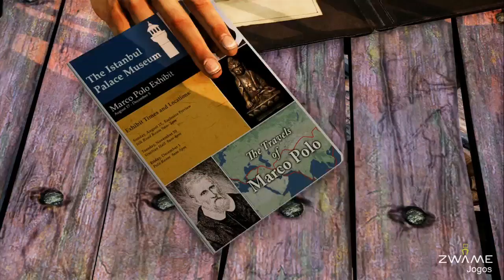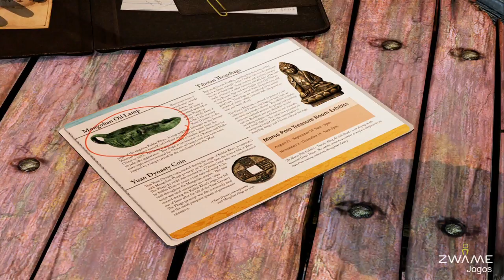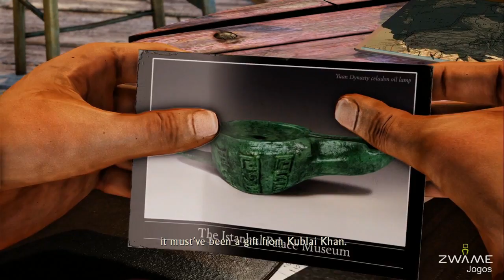Uncharted Moments - Train Wreck (Uncharted 2: Among Thieves)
This is the very beginning of Uncharted 2: Among Thieves, and puts Drake in a very dangerous position.